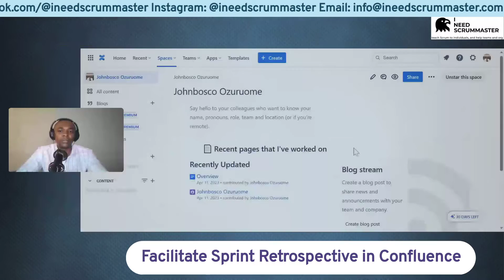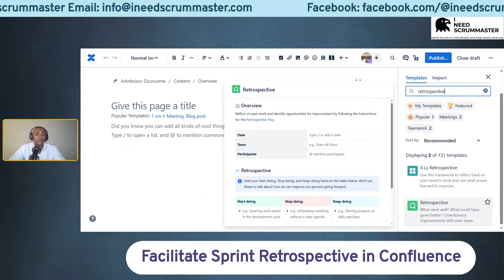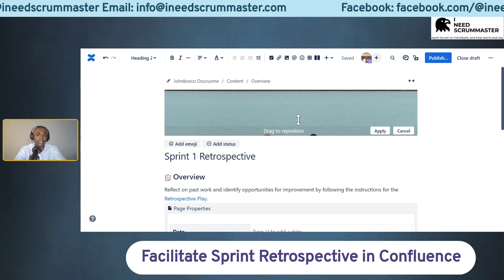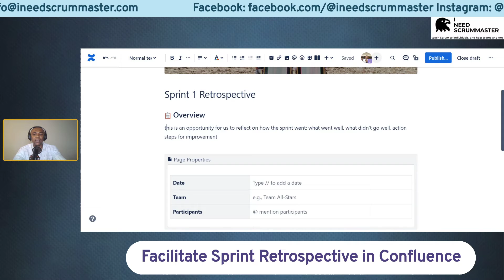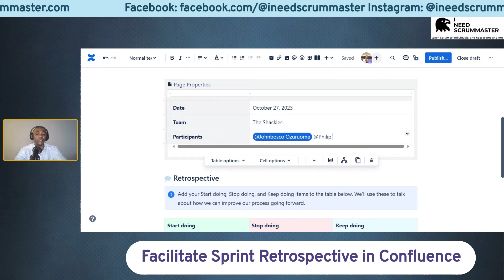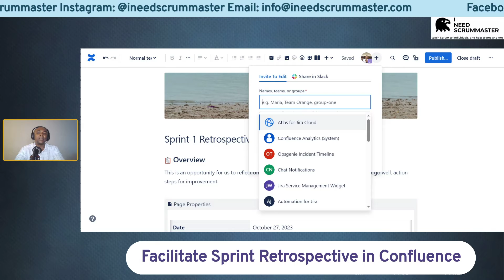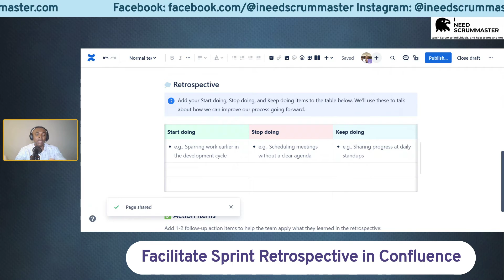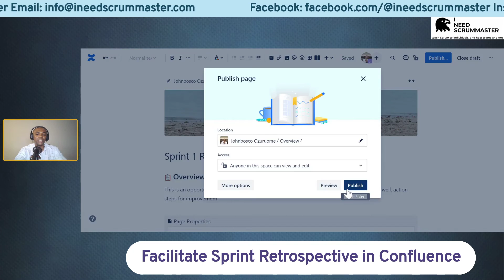Facilitate Sprint Retrospective in Confluence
Simplified ways to facilitate sprint retrospective and engage your team in conversation